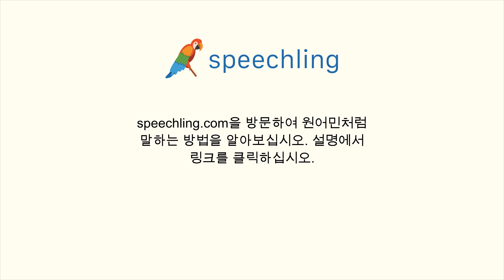중국어(전통)로 "끌다" 말하는 법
남자 목소리 :
拉

여성 목소리 :
拉

남성 음성 번역 :
끌다

여성 음성 번역 :
끌다